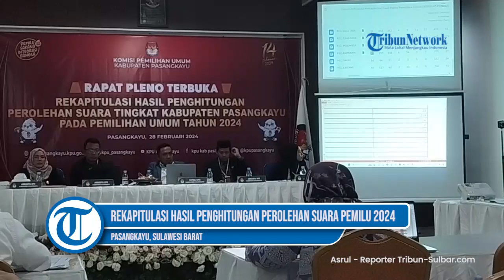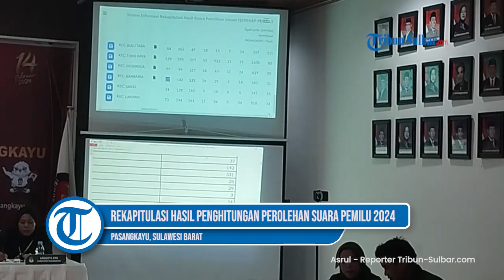Rekapitulasi Hasil Penghitungan Perolehan Suara Pemilu 2024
TRIBUN-SULBAR.COM, PASANGKAYU- Komisi Pemilihan Umum, Sedang melangsungkan rapat pleno terbuka rekapitulasi hasil penghitungan perolehan suara Pemilihan Umum tahun 2024 tingkat Kabupaten Pasangkayu.

Rapat Pleno Berlangsung di Aula Kantor KPU Pasangkayu, Jl. Ir. Soekarno, Kelurahan Karya Bersama, Kecamatan Pasangkayu, Kabupaten Pasangkayu, Rabu (27/02/2024) siang.

Tampak  hadir dalam rapat pleno, Ketua KPU beserta jajarannya.
Ketua Bawaslu beserta jajarannya dan para saksi dari masing-masing caleg partai.

"Kami KPU Kabupaten Pasangkayu, mengucapkan terimakasih kepada TNI, Polri dan seluruh lapisan masyarakat yang telah ikut serta mensukseskan Pemilihan Umum Presiden dan Wakil Presiden, DPD RI, DPR RI, DPRD Provinsi dan DPRD Kabupaten Pasangkayu Tahun 2024," Tutur M.Alkahri dalam sambutannya,  selaku ketua KPU Pasangkayu.

Dari pantauan TRIBUN-SULBAR.COM, Dalam rapat pleno ini, sementara berlangsung rekapitulasi penghitungan suara dari kecamatan Bambaira dan akan dilanjutkan rekapitulasi penghitungan suara dari sisa  11 Kecamatan Kabupaten Pasangkayu.

Kegiatan berlangsung dengan tertib dan situasi tetap aman dan terkendali.
Para saksi dari partai politik maupun undangan lainnya turut serta dalam rapat pleno ini dengan penuh disiplin dan menghormati proses demokrasi yang sedang berlangsung.(*)

Laporan Reporter TRIBUN-SULBAR.COM Muhammad Asrul

(Indra)